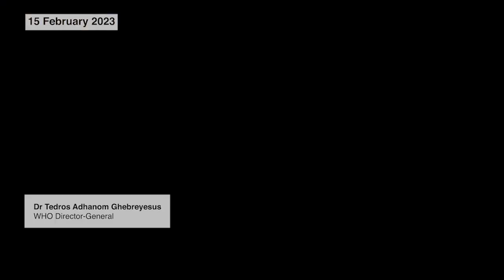WHO's response to inaccurate article on COVID-19 origins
WHO has not abandoned studying the origins of SARS-CoV-2 and is dedicated to ensuring that accurate information is available.